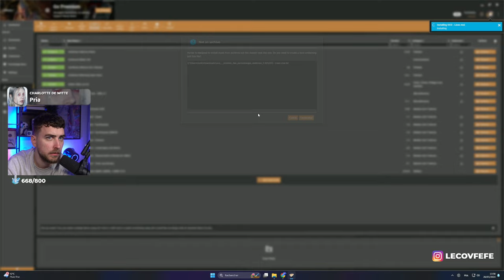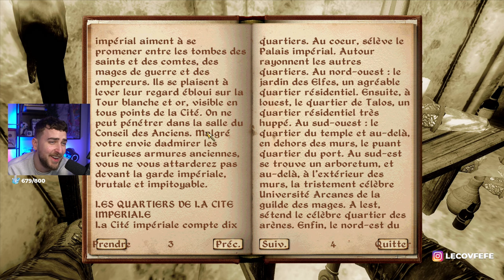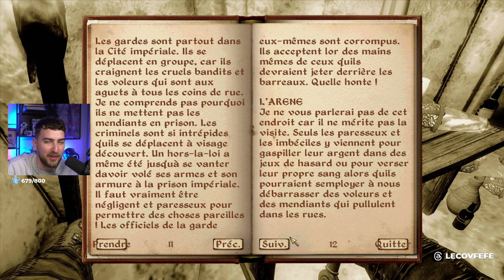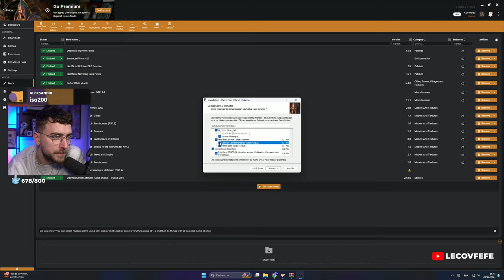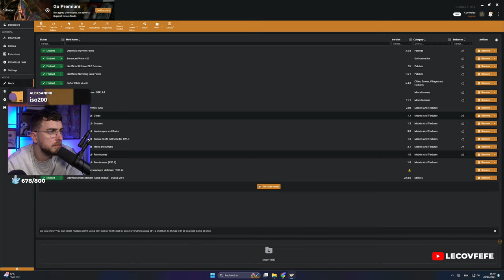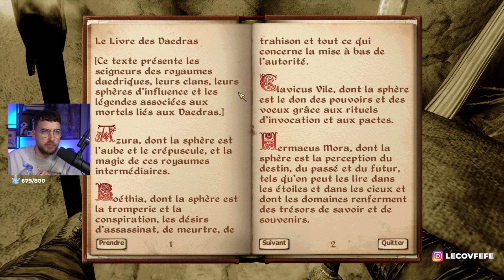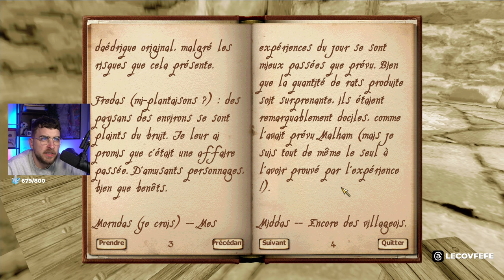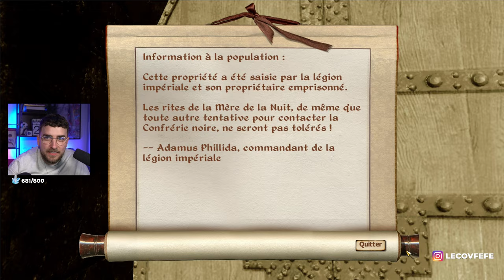#1 LES RETROUVAILLES | OBLIVION